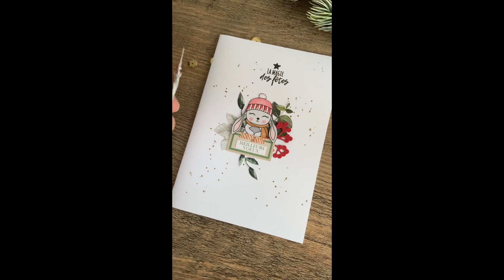Carte de Noël aimantée / La magie des fêtes - Les ateliers de Karine / PtitAnge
Ptitange a réalisé une couronne de Noel avec des nouveaux produits de la dernière collection Jardin d’hiver, mais aussi avec des produits de la collection Woodland, elle s’est servie de deux petits aimants qu’elle a glissé dans la couronne et au dos du petit cro’mignon caché derrière la couronne, pour réalisé sont message caché. Une carte originale qui répond au challenge du mois, elle attend avec impatience de voir vos créations et où vous mènera votre imagination!